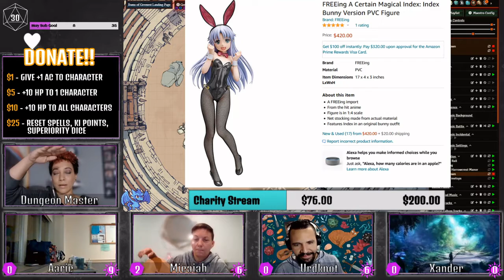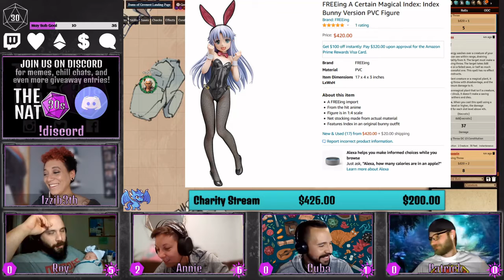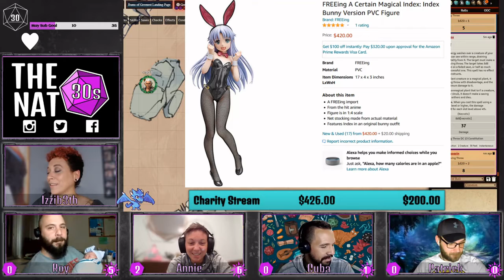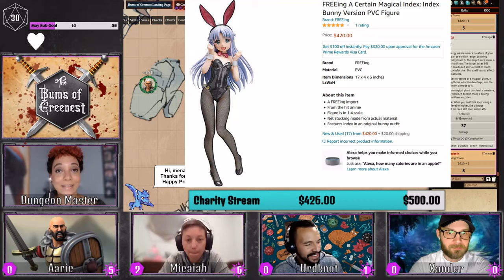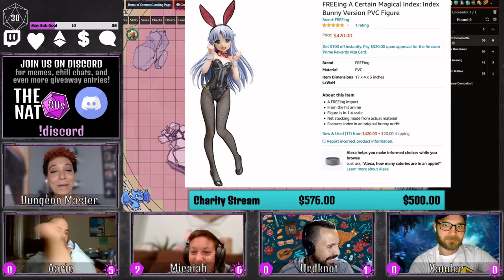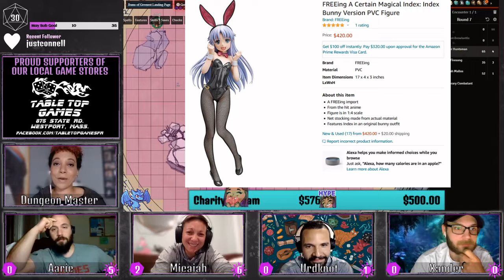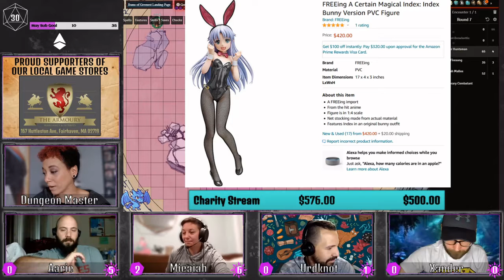1 Year Anniversary - PvP Charity Stream - Day 1 - 05/29/21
The NAT30s celebrate the one year anniversary of streaming on Twitch officially as "The NAT30s" with a PvP charity event to raise money for StandUpToCancer.org - with a $200 goal!

You'll never believe what happened before initiative was even rolled.

For information about resources used, including maps, music, and other visuals